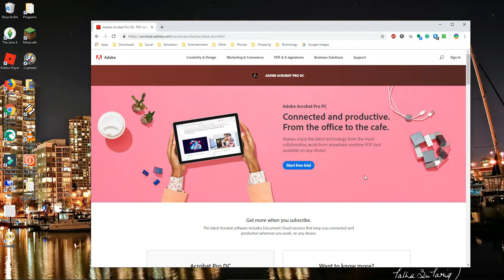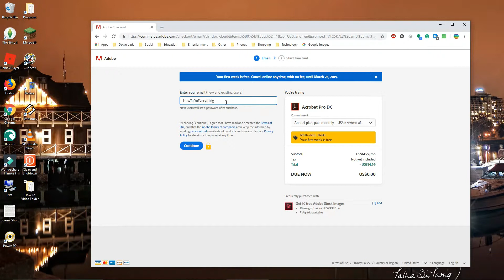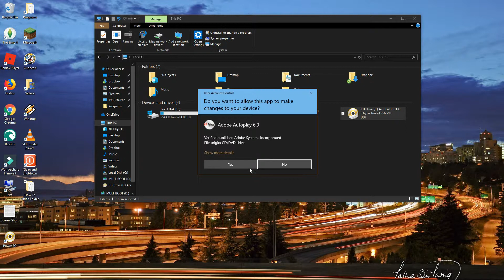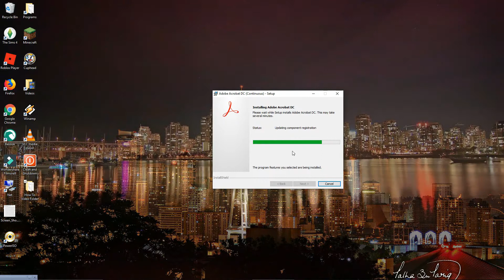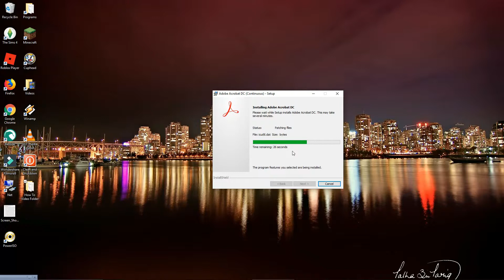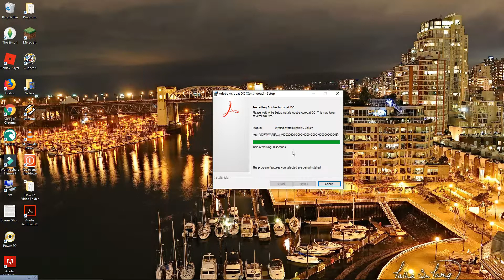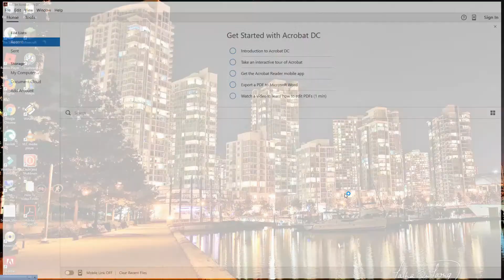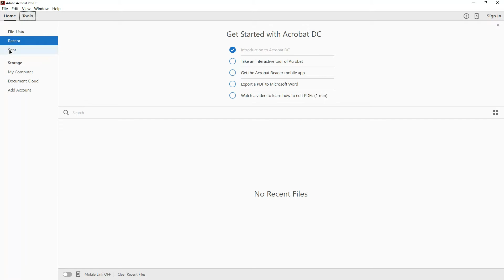How to install Adobe Acrobat DC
How to get and install Adobe Acrobat DC.